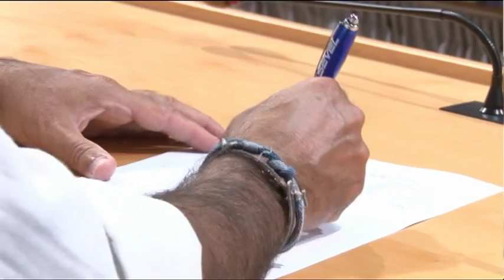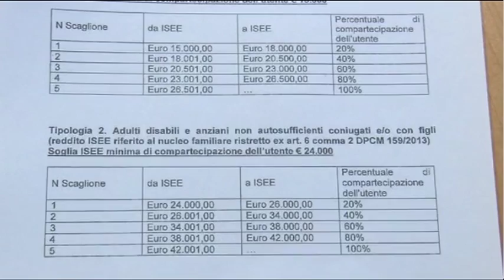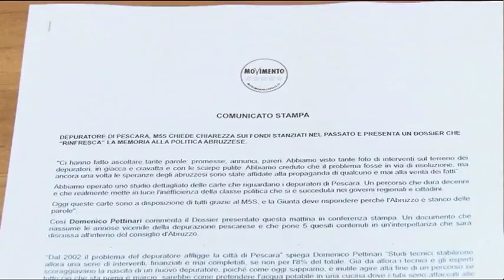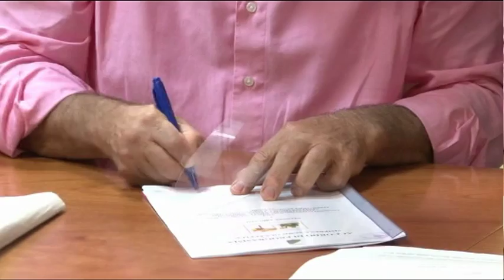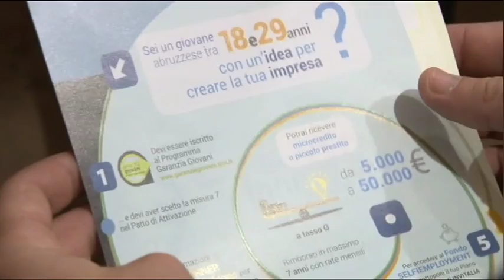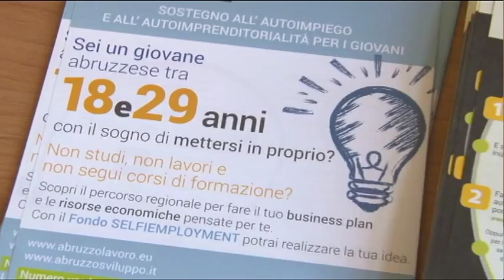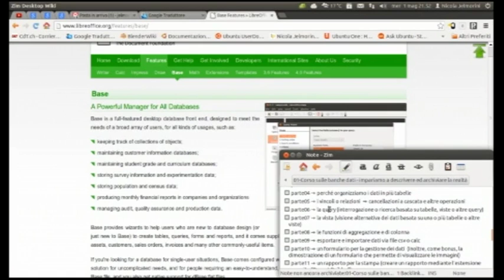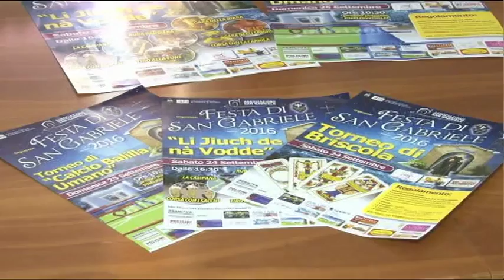TgSei Edizione delle 14 Venerdì 23 settembre 2016